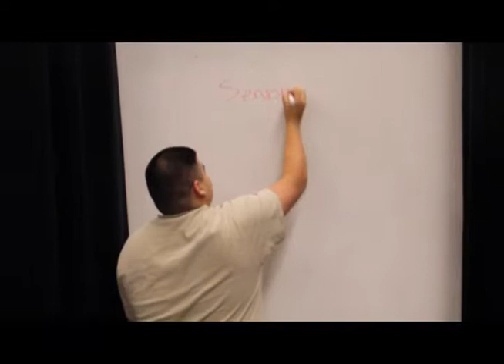Christian Olivo Demo Reel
My demo reel from senior year in high school. Hope you enjoy.